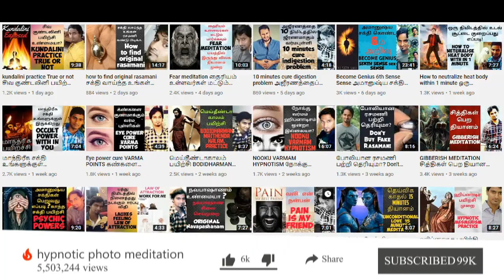3500 ஆண்டுகள் சக்தி வாய்ந்த நெருப்புக் கோவில்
Old Number is lost Plz Contact This Number 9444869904 For All your enquiry

 you enjoyed the video. Thank you 💜

1lakh years old fire 🔥 Temple